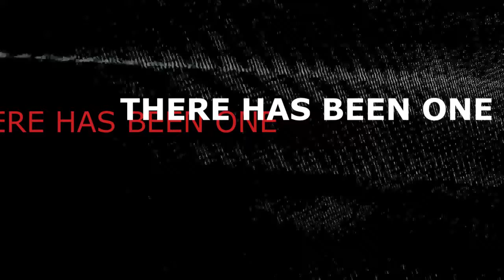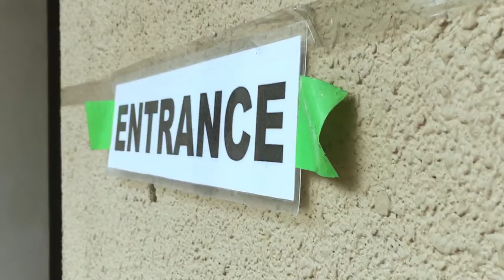THE ARTICLES | a typical Sunday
RE VLOG POST
LLABAN
MAURICIO
MORALES
RIVERA
VILLARIN